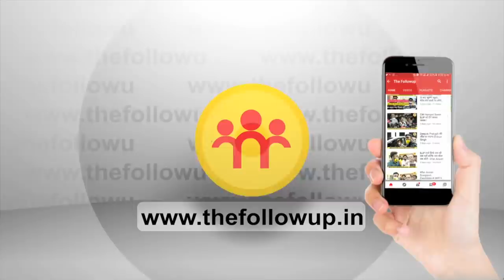अधूरे मन से उदास होकर अपने घर लौटे आंदोलनरत सहायक पुलिसकर्मी. सुनिये! क्या है पूरा मामला?